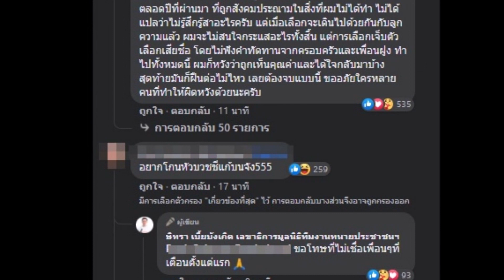ทนายตั้ม เปิดใจเพราะเหตุนี้ ถึงถอนตัวจากคดี ลุงพล ยกทีม